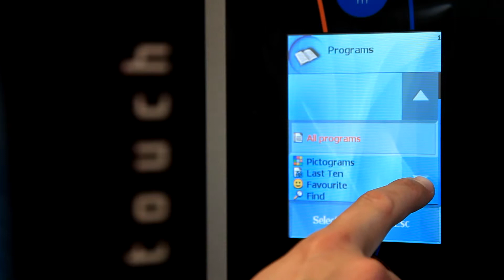Comment télécharger des pictogrammes et commet les afficher